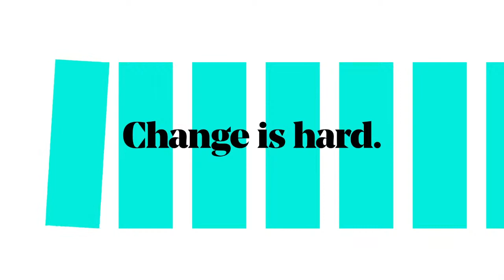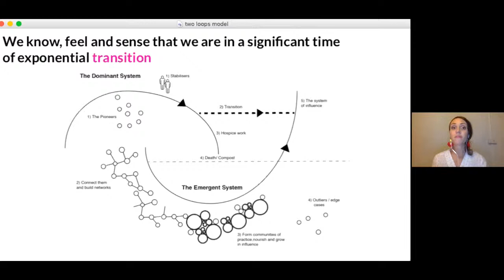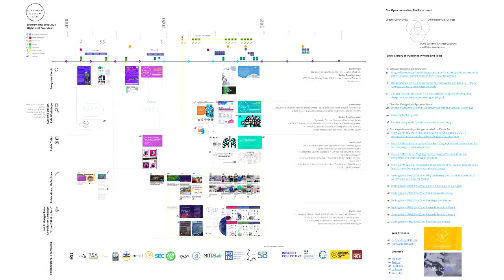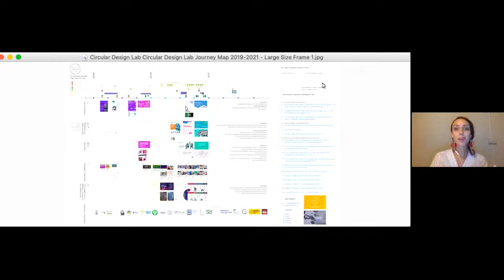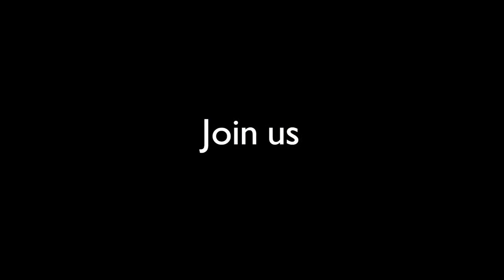Designing for fairer futures | RSA Replay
Over the course of the last year, the pandemic and Black Lives Matter movement have exposed deep fault lines that show us how much work there is still to be done to make our societies equitable. At the same time, we are witnessing increased momentum for change, with individuals, communities and organisations embracing opportunities to tackle disparity through design, innovation, experimentation and renewal.

In the final event in our RSA Living Change season, we talk to four pioneering changemakers who are working to address imbalances in our social and economic systems, innovating, testing and iterating to create meaningful change for the better. From supporting organizations to shift practices to end white supremacy, to empowering women and girls in developing countries through STEM education and employment opportunities, these are stories of community collaboration, frontline innovation, and system re-design building more diverse and inclusive societies.

The RSA has been at the forefront of societal change for over 250 years. Our proven Living Change Approach, and global network of 30,000 problem-solvers enable us to unite people and ideas to understand the challenges of our time and realise lasting change.

Make change happen. to find out more.